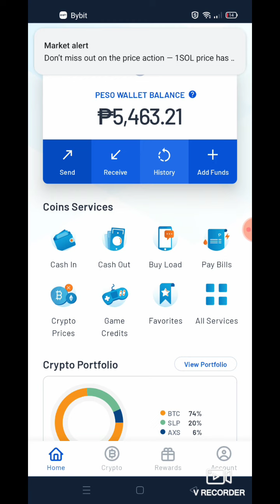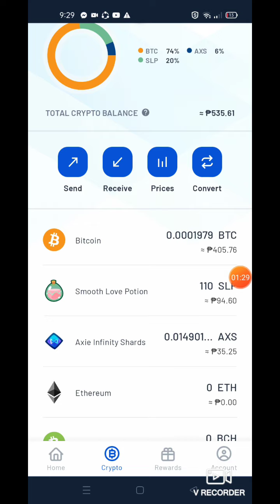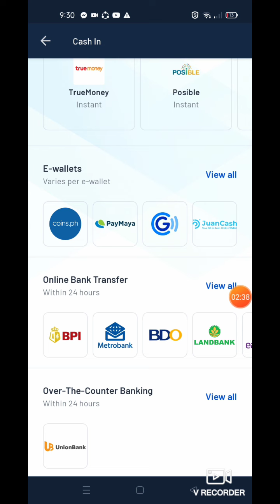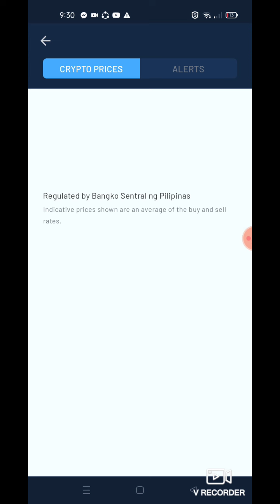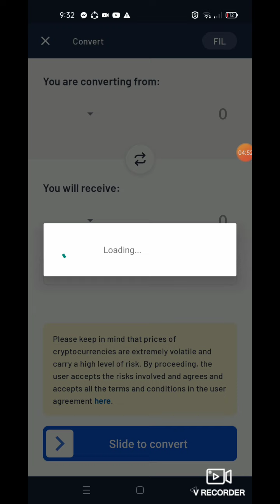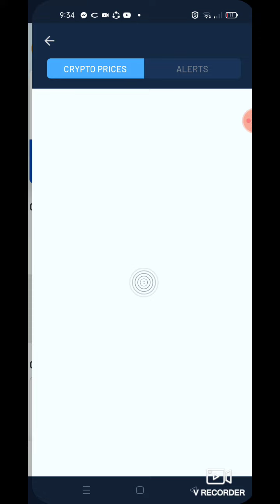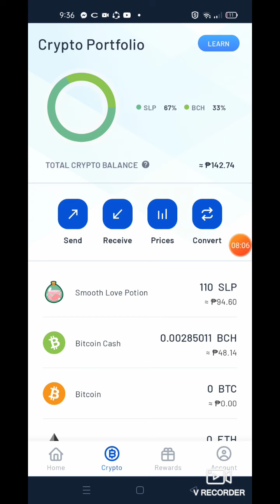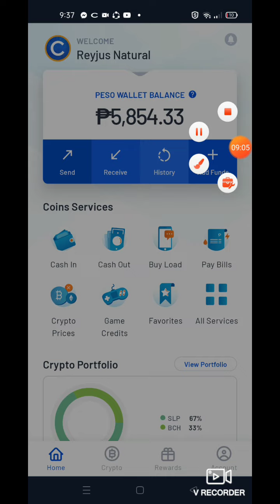Paano palaguin ang 50 pesos to Million Kay Coins.ph? Savings+investment part 2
WALA PA COINS.PH?